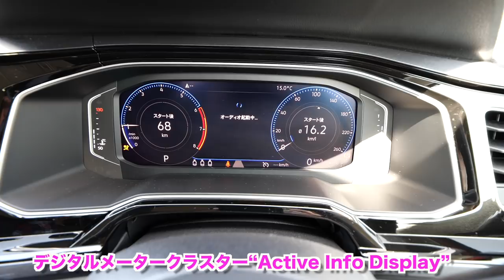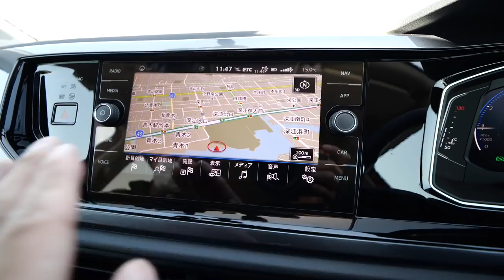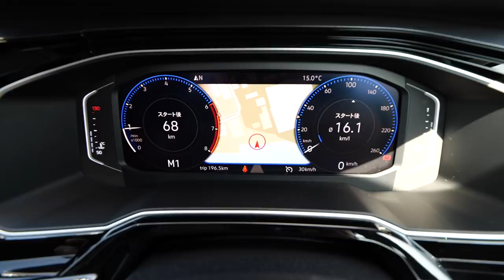NEWポロ試乗してみた！〜視聴者の車レビュー〜